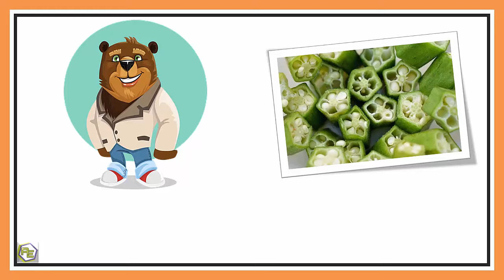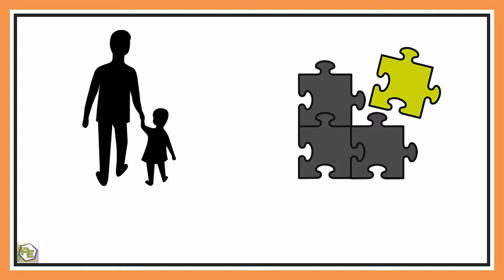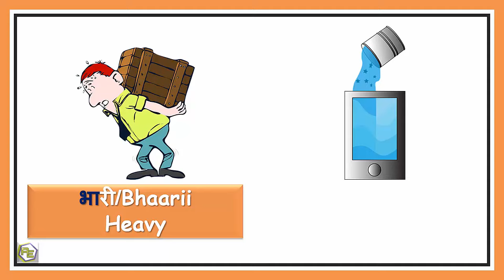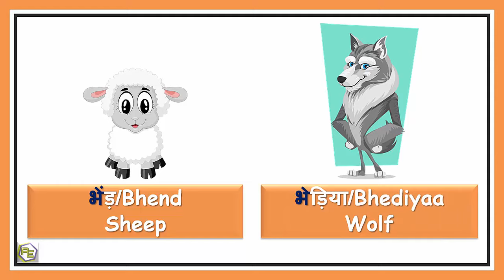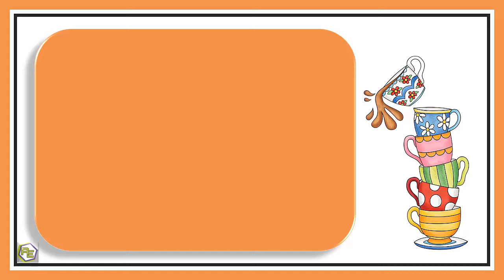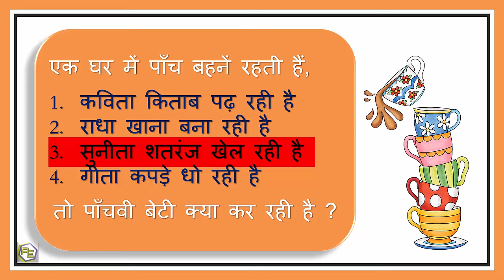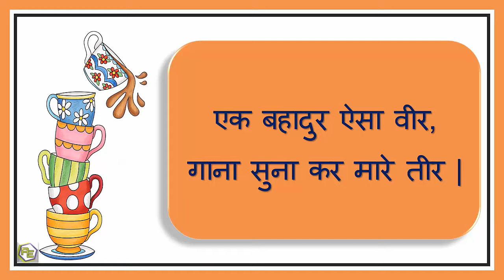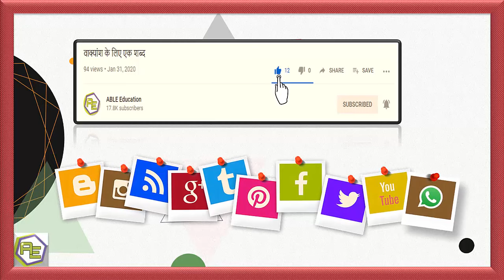Hindi Varnamala | Bha wale Shabd | भ वाले शब्द | Hindi Consonants with Picture | Hindi Grammar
Hindi Varnamala | Bha wale Shabd | भ वाले शब्द | Hindi Consonants with Picture

In this video, we will learn about some words formed from the Hindi letter 'Bha' of the Hindi Varnamala

इस विडियो में हम 'हिंदी वर्णमाला के 'भ' अक्षर से बनने वाले कुछ शब्दों के बारे में सीखेंगे  |

►Top 5 Power Banks under RS. 1000/-

►URBN 10000 mAh Li-Polymer Ultra Compact Power Bank with 2.4 Amp 5V Fast Charge (Camo)

►Ambrane 15000mAh Li-Polymer Powerbank with Type C and USB Ports | Fast Charging for Smartphones, Smart Watches, Neckbands & Other Devices (PP-150, Black)

►SYSKA P1016B Power Pocket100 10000mAH Lithium Polymer Power Bank (12W, Dual USB Output, Micro & Type-C Input) (Blue)

►URBN 10000 mAh Li-Polymer Ultra Compact Power Bank with 2.4 Amp 5V Fast Charge (Blue)

►URBN 20000mAh Li-Polymer Ultra Compact Type-C Power Bank with 2.1Amp 5V Fast Charge, Type C & Micro Input (Black)